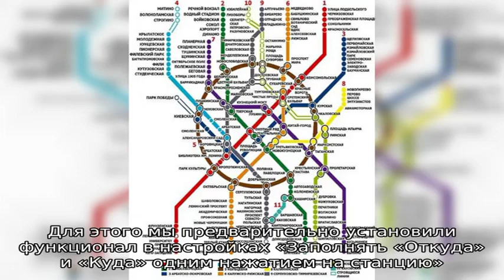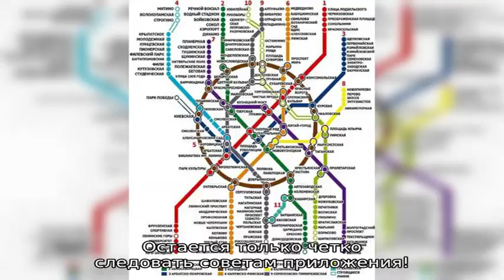Схема метро Москвы: как рассчитать время в пути с маршрутом? Как скачать приложение Яндекс.Метро с.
Схема метро Москвы: как рассчитать время в пути с маршрутом? Как скачать приложение Яндекс.Метро с временем проезда на телефон, как пользоваться интерактивной картой?